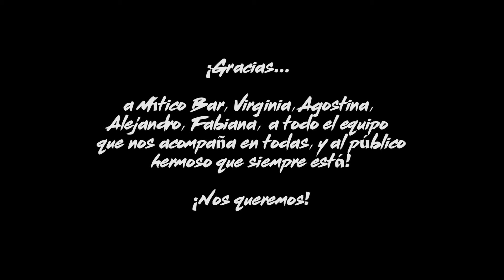EL BIZCOCHO - CONGA - (VIDEO OFICIAL)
Tercer videoclip oficial del disco "Brotes Nuevos",
Pertenece al track 4 del álbum.
Las imagenes fueron tomadas del show brindado en MITICO BAR
el dia 14 de abril de 2018
En la ciudad de MORENO - BS AS - ARGENTINA

Realización y dirección: Francisco Javier Ramos